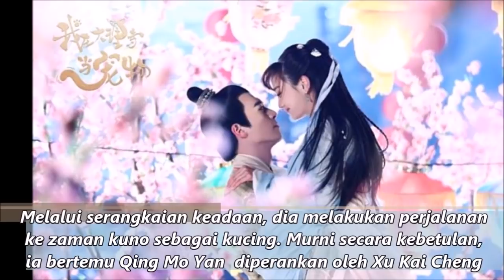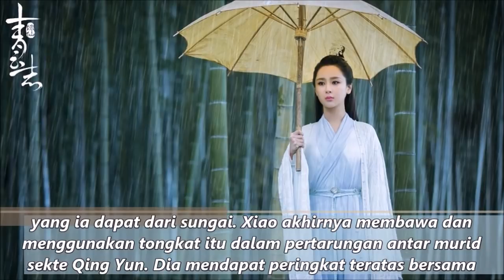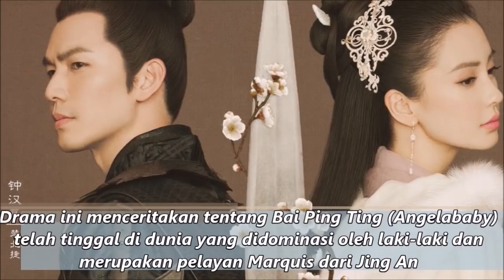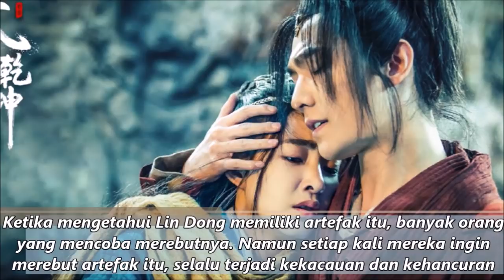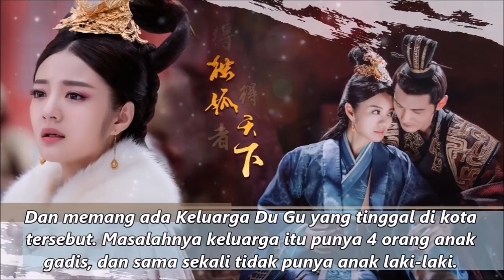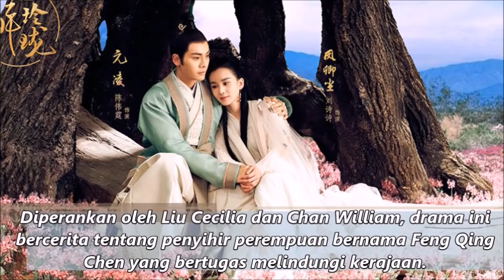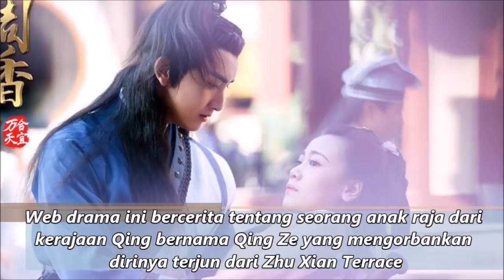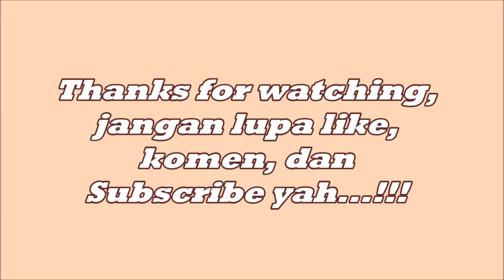20 Drama Kerajaan China Berbalut Fantasi Paling Terbaik Dan Terpopuler (PART 2) WAJIB NONTON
Drama Kerajaan fantasi memang paling ampuh bikin penonton
berangan- angan tinggi. Cerita yang anti mainstream dan seakan
tidak masuk akal justru yang kebanyakan penonton sukai.

20 Drama Kerajaan China Berbalut Fantasi, Paling Terbaik Dan Terpopuler (PART 2), WAJIB NONTON,